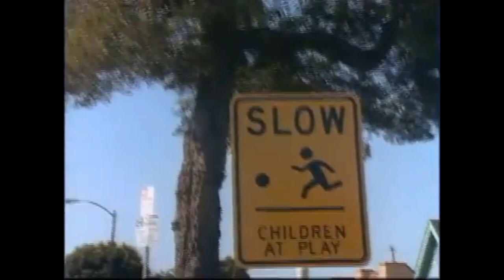Road To Ruin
13th episode of the series. It premiered on the Kablam! episode, Your Real Best Friend on December 23, 1996. In this episode The Mayor decides to be a litterbug. Notable for being the episode where an actual car was used for the crash and burn at the end.